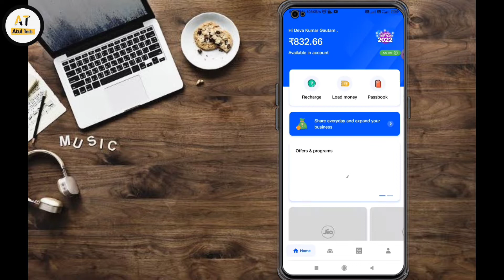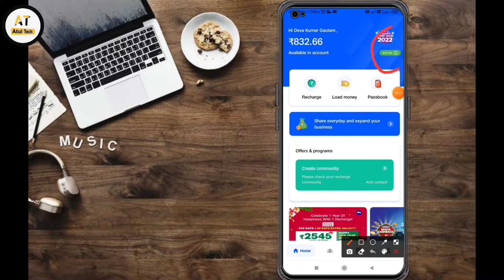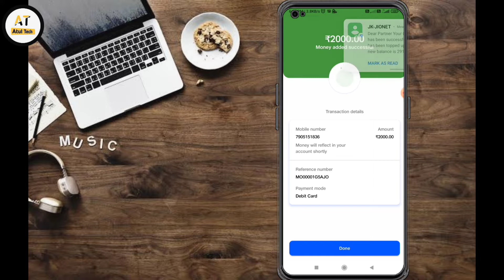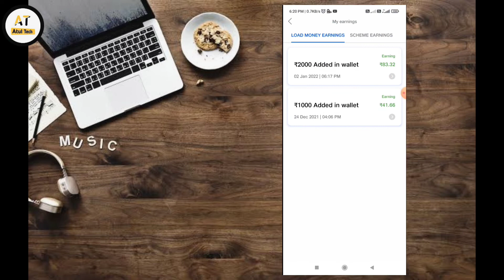How to Load Money in Jio Pos lite wallet | How to Recharge Mobile No in Jio Pos Lite | Atul Tech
How to Load Money in Jio Pos lite wallet | How to Recharge Mobile No in Jio Pos Lite

Hi friends

दोस्तों आज हम इस वीडियो में बताएंगे Jio Pos Lite में पैसा कैसे ऐड करते हैं और कैसे आपको कमीशन मिलेगा तो इस वीडियो में यही बताएंगे और साथ ही आपको स्टेप बाय स्टेप करके दिखाएंगे तो वीडियो को शुरू से अंत तक देखना

Jio pos Lite not working
Jio Pos Lite PC download
Jio pos Lite download
Jio POS Lite PC login
Jio pos Lite Status check
Jio Lite login

like shear comment

thanks for whaching